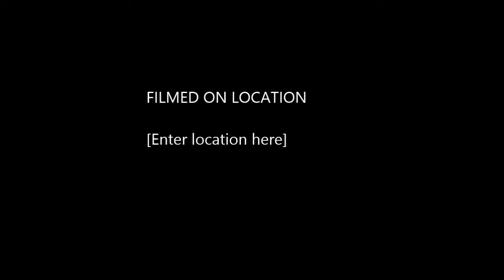Married to Music